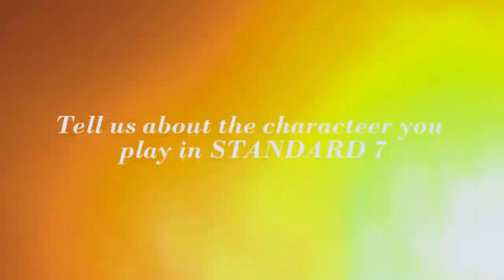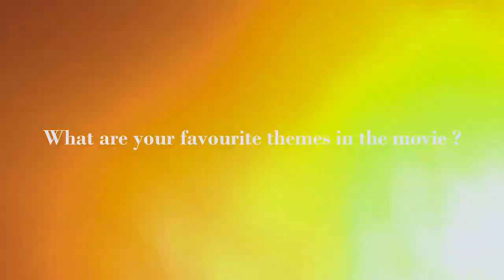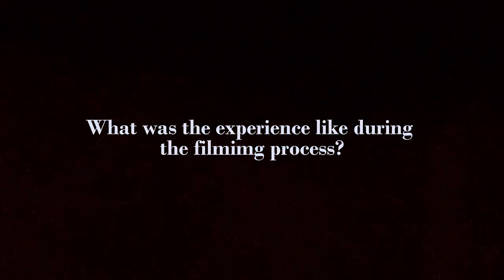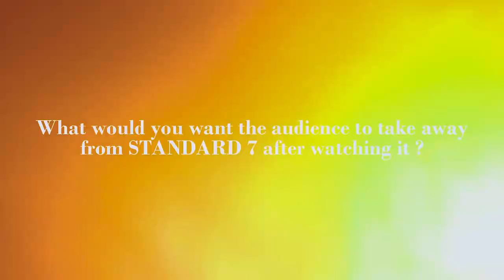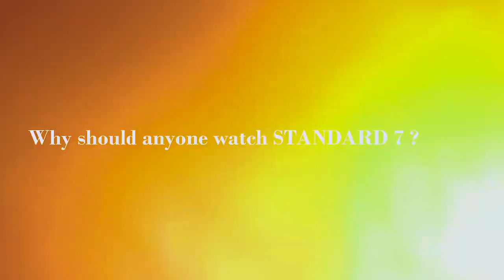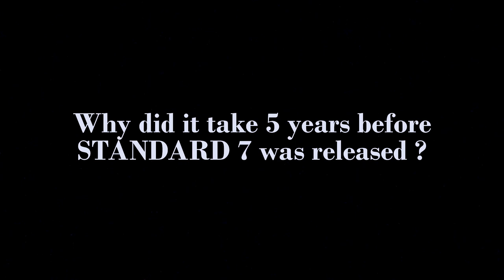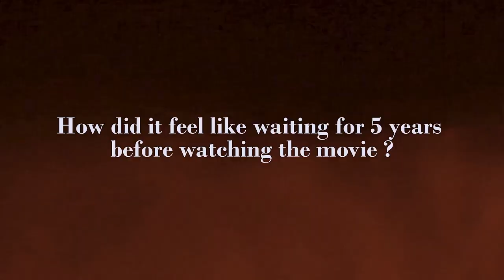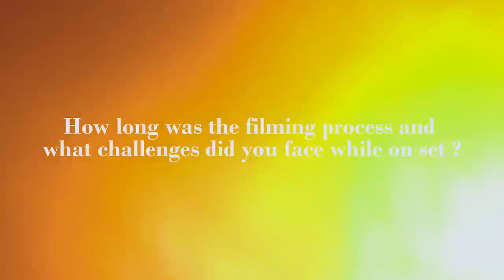STANDARD 7 (Interview with Chifu Chenwi, Lum Nora, Toboh Sedrick and Mr. Menkemndi)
STANDARD 7 is the latest original story from Noble Arts Entertainment. It tells the story of Chifu Chenwi (Vincent), an epileptic boy who gets rejected by his classmates and the entire community. His life takes a different turn as his friend helps him find a solution to his illness. I sat down with the stars of the film Chifu Chenwi, Lum Nora, Toboh Sedrick, and the director Mr. Menkemndi and I asked them what it was like making this film and what audiences could look forward to from it.
STANDARD 7 is now streaming on YouTube at Noble Arts Entertainment channel.